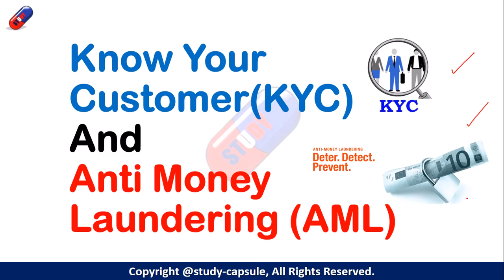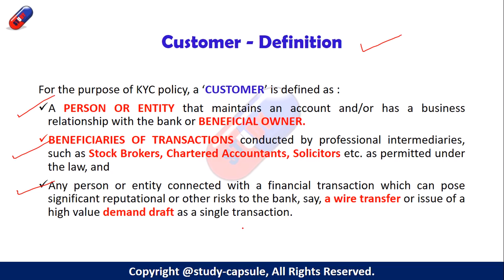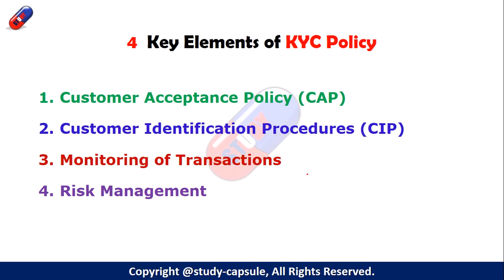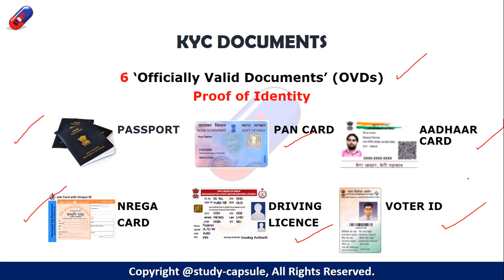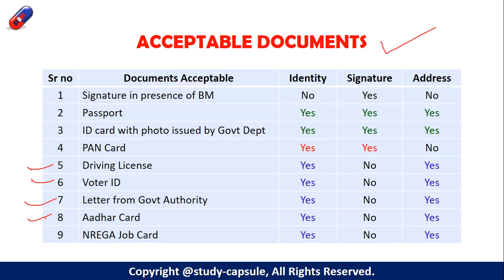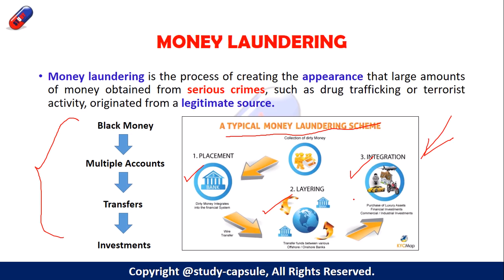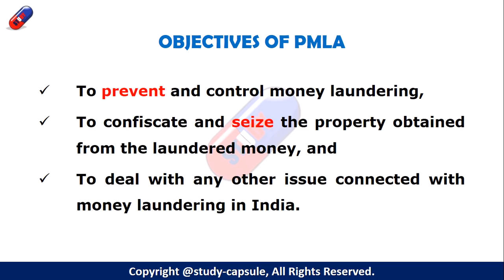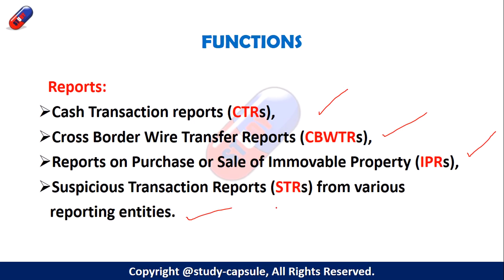Best Explained - Know Your Customer(KYC) & Anti Money Laundering(AML)!! - Study Capsule